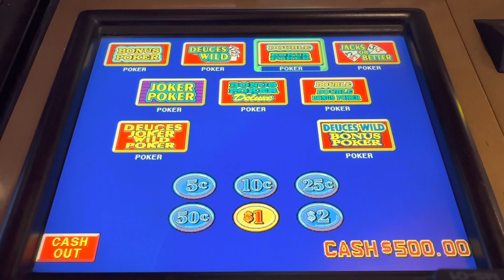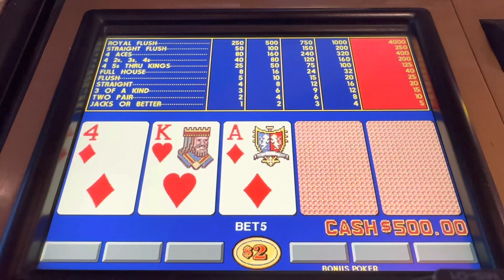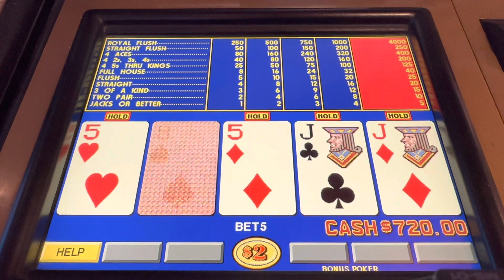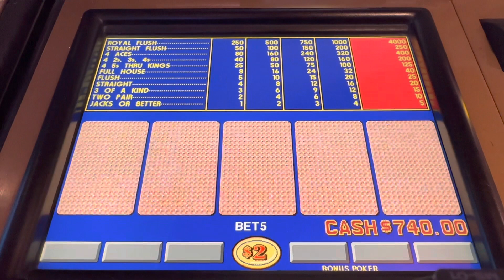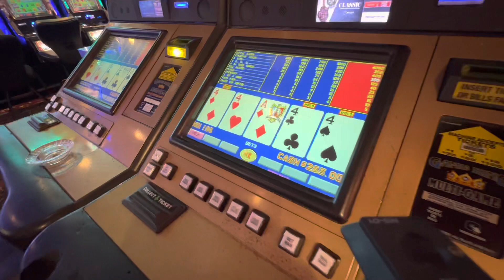Video Poker: The ONE that Hit! 🍀🔥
After checking in we decided to go down and play Bonus Poker at Plaza! 😎🍀 they have great video poker there and treat VP players better than most other casinos!